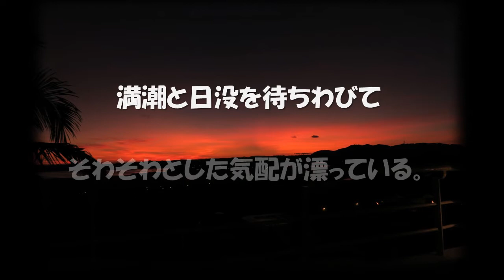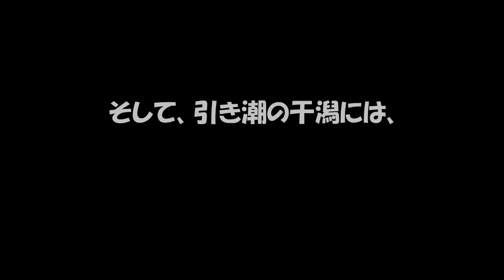カニの散歩道 Vol. 5 オカガニの旅立ち編 Crabs’ Promenade (land crabs' spawning)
沖縄で見たオカガニの産卵（正確には放仔）の様子の紹介。
This video introduces the spawning of a land crab species, Discoplax hirtipes, seen in Okinawa Islands, Japan.

【登場するカニ Crabs List (Japanese name + scientific name) 】
オカガニDiscoplax hirtipes
カクレイワガニ　Geograpsus grayi
ムラサキオカガニ　Gecarcoidea lalandii
ヤシガニ　Birgus latro